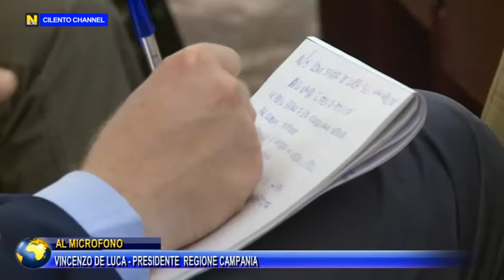REGIONE CAMPANIA, DIRITTO ALLO STUDIO: PRESENTATE LE INIZIATIVE